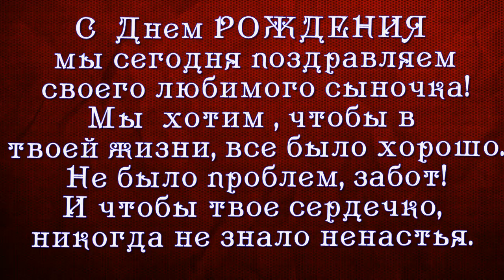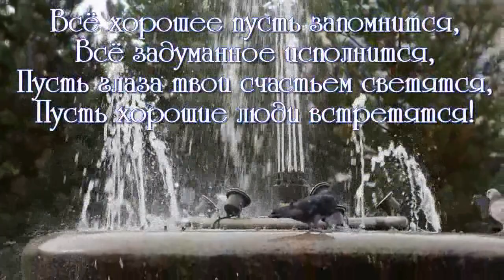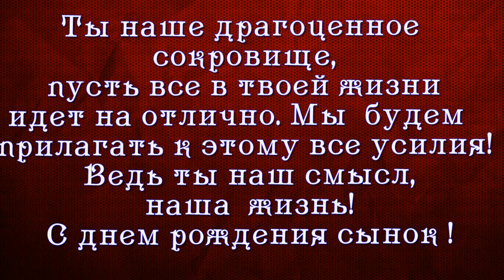с днём рождения